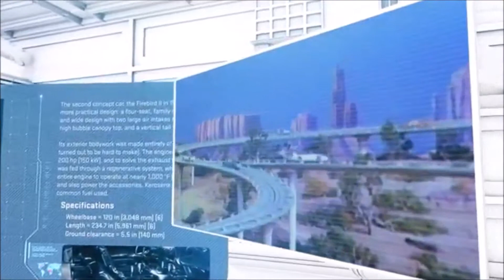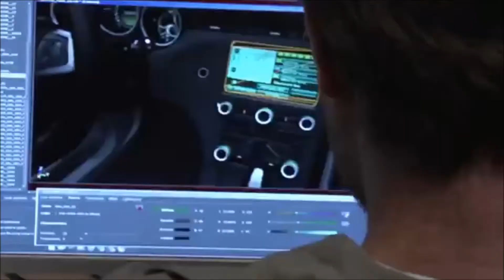The evolution of our veicles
At Whitecap Motors we proudly sell and service new and used Chevrolet Buick GMC to customers from Slave Lake,Grand Prairie, Whitecourt, High Prairie, Westlock, Barrhead, Wabasca, Athabasca, Fairview, Valleyview, Falher, Fox Creek, Mayerthorpe, Spruce Grove, Edmonton, Athabasca, Sexsmith, Grimshaw, and the Northern Alberta region.